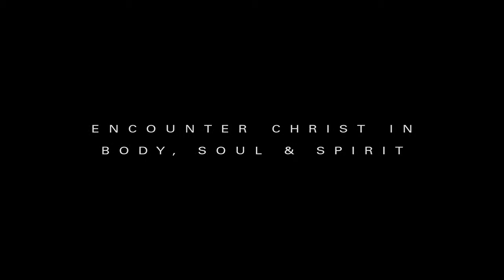Adventure in the Austrian Alps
In the summer, Tauernhof leads groups through various outdoor activities in the mountains as well as Bible study, challenging individuals both spiritually and physically and sharing the life of Jesus Christ with them